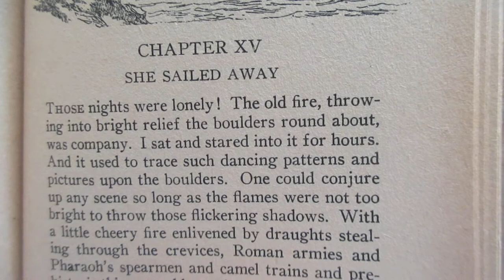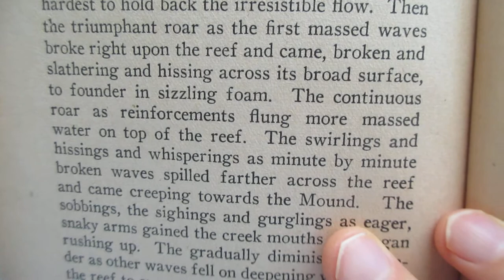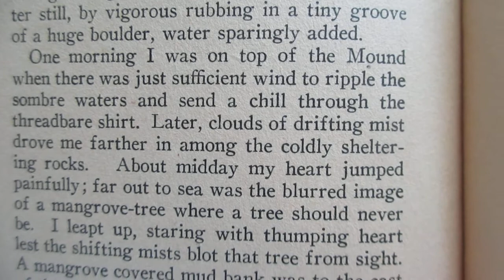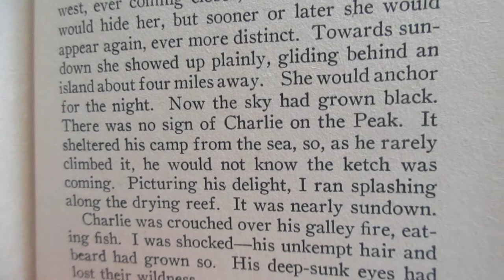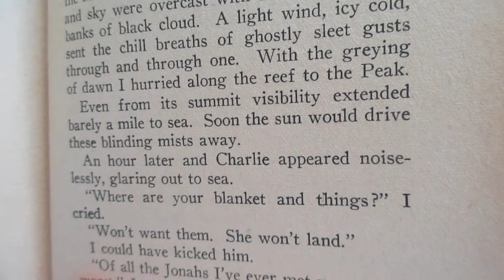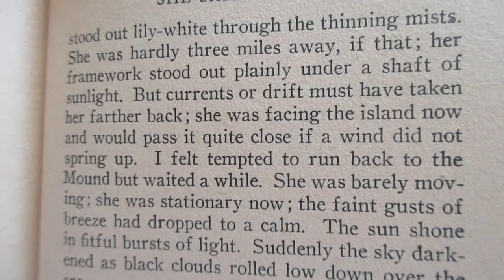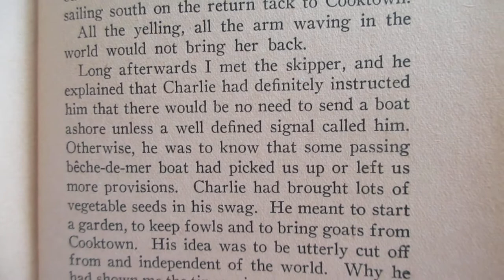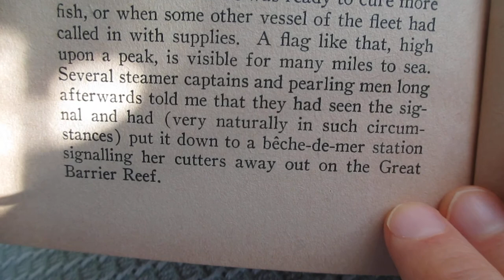Reading Mad Man's Island Chapter 15 She Sailed Away